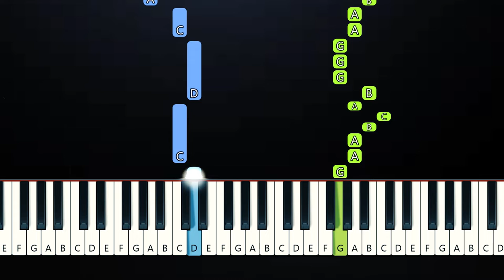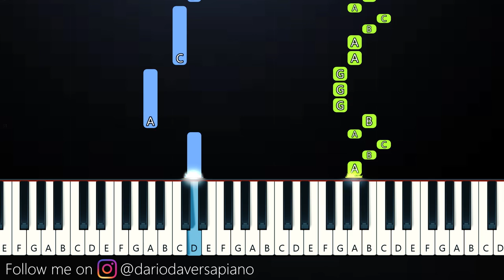Chercher l'argent - tik tok (Piano Tutorial)